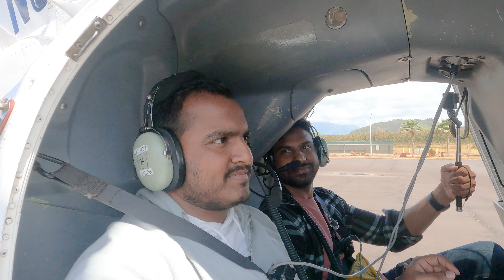Kaui - Na Pali Coast - Mavic 3 DJI - Sony a7rIV - GoPro 10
Hawai - Kaui

Princeville
Na Pali Coast
KE'E Beach
Waimea Canyon
Kalalau Lookout